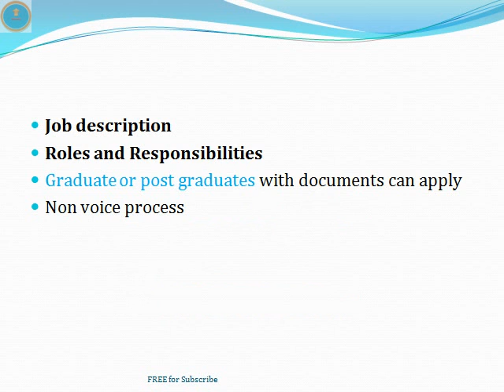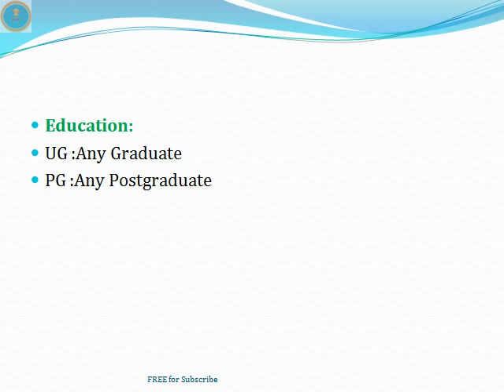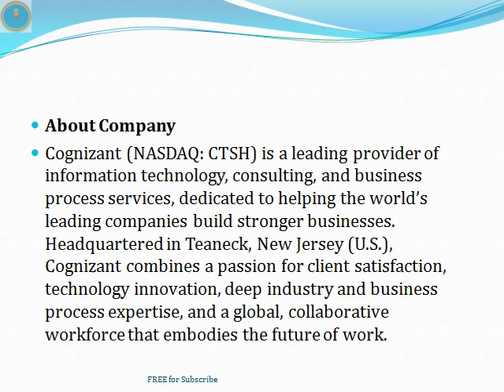MNC Jobs in Hyderabad | Cognizant Company | Non Voice Process | BPO Jobs || ThatsUpload